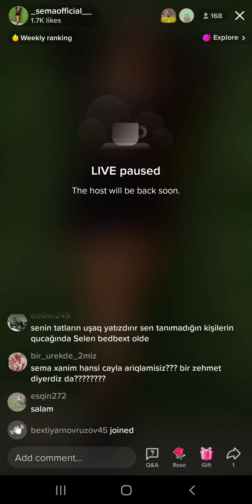Sema Mugenni 2022 Supe İzleyin